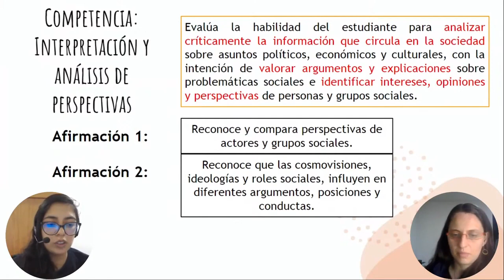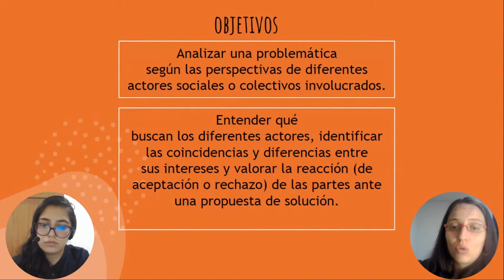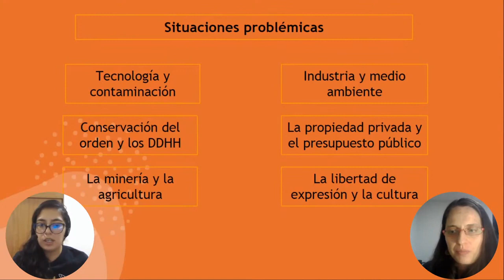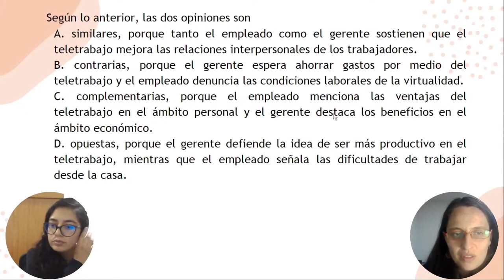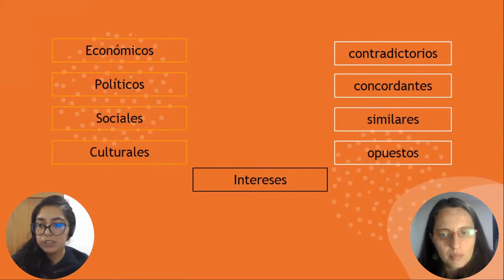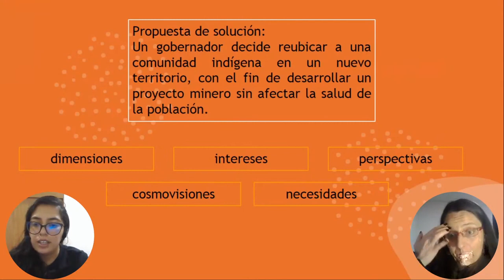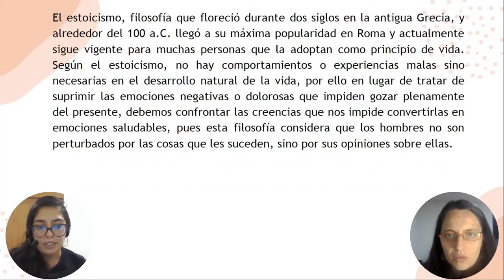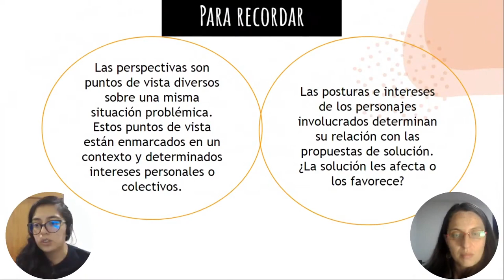Retransmisión SocialesyCiudadanas | Perspectivas y posición de actores y grupos sociales | Clase 6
Bienvenidos a una retransmisión de clases 2021 con las profes Diana y Laura, con contenido para la preparación del componente SocialesyCiudadanas de la prueba Saber 11 Calendario B.

¿Tienes dudas con respecto al contenido de la clase? Ingresa a la sección Participa de Puntaje Nacional
, comparte tu duda y nuestros especialistas te responderán.

Prepárate para la prueba Saber 11 este 2022 aprendiendo fácil y eficientemente.

Encuentra simulacros de diagnóstico, planes de estudio, minisimulacros y más